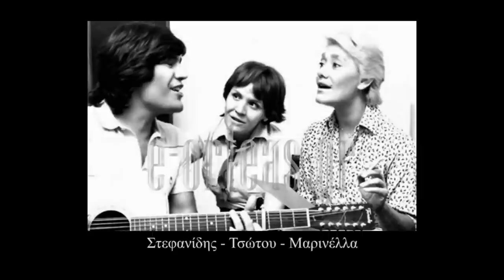Antonis Stefanidis - Opos Tote Kai Tora (Όπως τότε και τώρα)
Όπως τότε και τώρα - Αντώνης Στεφανίδης
Μουσική: Αντώνης Στεφανίδης, Στίχοι: Πάνος Φαλάρας,
Παραγωγή και ενορχήστρωση: Κώστας Ντουρουντζής
με συνεργασία Αντώνη Στεφανίδη.
Ηχογράφηση: Studio Apollon, Paris, France (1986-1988).
Κιθάρες, μπάσσο, πλήκτρα και προγραμματισμός: Κώστας Ντουρουντζής.